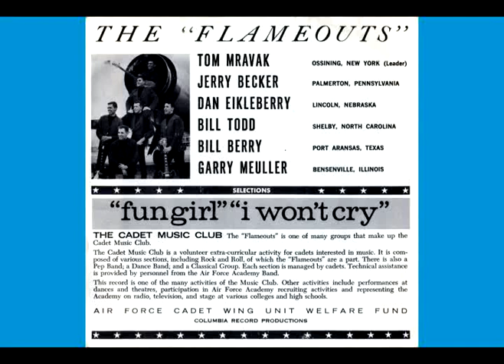Flameouts - Fun Girl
The Flameouts, a 1966 rock n roll band from the USAF Academy, went to Hollywood Columbia Studios and made a 45 rpm record.
Lead singer Tom Mravak wrote the song, we recorded it something less than 3 or 4 takes. Mravak was killed in Feb 1971, when his F-4 Phantom crashed just short of the runway at Udorn Air Base, Thailand. Gary Mueller, drummer, was also flying F-4 aircraft at the base at the time, and I arrived in September 1971 at Udorn, to fly the RF-4C, photo recon version of the F-4 until 1973.
Bill Berry last known to live in Ft. Worth, haven't seen him since 1966 when he graduated from 'the zoo'.
Gerry Becker wrote all the harmony and background vocals on this one. He and Tom lead the band and were our lead singers for all songs. Gerry was last known to be flying 'aggressor' aircraft in air combat tactics at Hollomon Air Force Base, New Mexico, but that was 30 years ago. No idea where he is now.
Bill Todd was not really a Flameout -- he was a quick replacement for the Hollywood trip in April 1966, because the usual bass player, Mason Botts, was on 'academic probation' and could not leave the Academy. The bass player in the photo is Dan Lavrich, who was a freshman ('doolie') and couldn't get off base for much of anything, but did play bass for us now and then and was available for the photo shoot.
Bill Berry wrote the musical lead and guitar break in the middle and played lead guitar on Fun Girl, I just played rhythm guitar. Today, I just retired as a Boeing 747-400 Captain from United Airlines.  Starting up a new airline in Las Vegas
I still play guitar now and then, but not often enough!

Listen for "No flies on that, Bubba!" after the lead guitar break. Gerry Becker telling Bill Berry his guitar lead was terrific! It came from a joke we heard that day -- you had to be there.